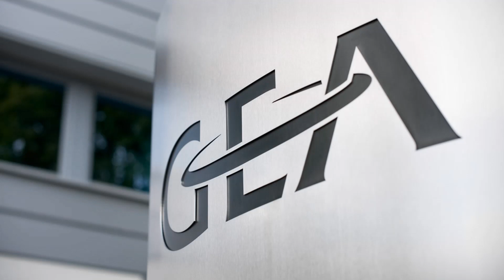Кто в России производит теплообменники? Основные бренды на российском рынке.